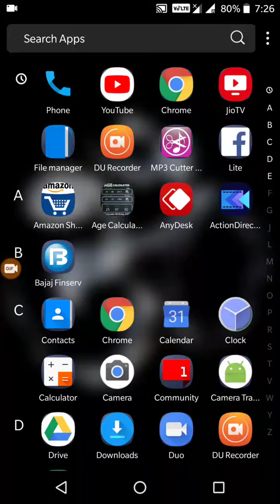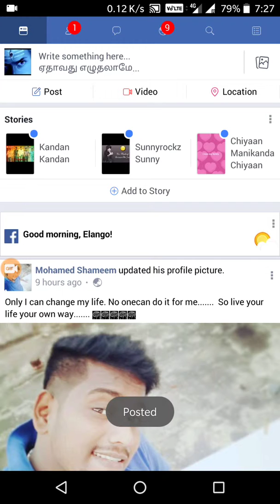How to facebook tag photos